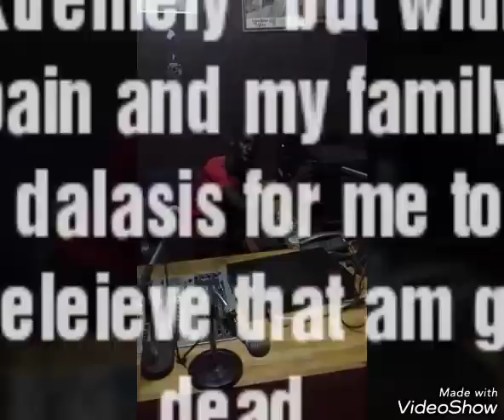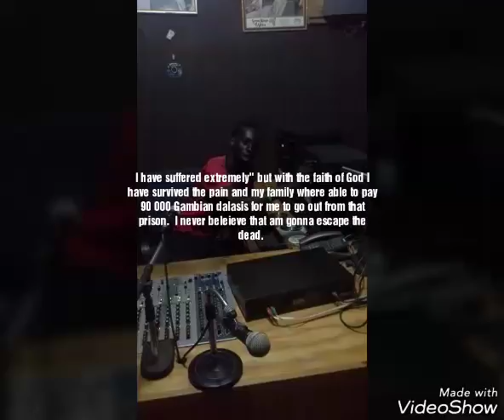How Sankung kidnapped and kill people full interview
I am Sheriff Jadama From Gambia " I was kidnapped by my own fellow Gambian by the name Sankung jadama who is working with the Libyan Arabs. He ask for a debt of 90.000 Gambian dalasis and if you don't payed as he said you will end up dying in the prison.